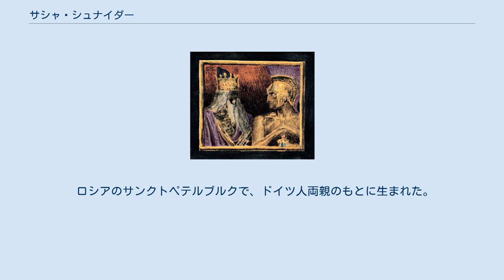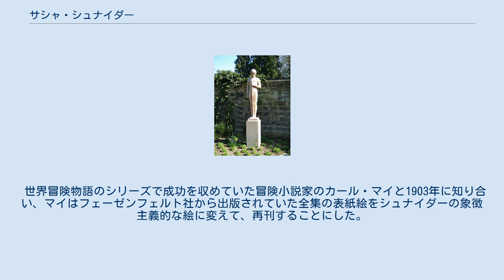サシャ・シュナイダー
サシャ・シュナイダー（Sascha Schneider、本名: Rudolph Karl Alexander Schneider、1870年9月21日 - 1927年8月18日）はドイツの画家、イラストレーター、彫刻家である。
冒険小説家のカール・マイの書籍の表紙絵を描いたことなどで知られる。
 ロシアのサンクトペテルブルクで、ドイツ人両親のもとに生まれた。
父親は編集者、出版社主であった。
11歳の時家族とスイスのチューリッヒに移り、父親が亡くなった後、ドレスデンに移り、ドレスデンで教育を受け、1889年からドレスデンの美術学校で学んだ。
1893年に卒業し1900年からマイセンにスタジオを開き装飾画なども描いた。
 世界冒険物語のシリーズで成功を収めていた冒険小説家のカール・マイと1903年に知り合い、マイはフェーゼンフェルト社から出版されていた全集の表紙絵をシュナイダーの象徴主義的な絵に変えて、再刊することにした。
 1904年にヴァイマルの美術学校(Großherzoglich-Sächsische Kunstschule)の教授に任じられた。
広いスタジオを持ち、男性像の多くの彫刻を製作した。
 同性愛者でこの頃、画家のヘルムート・ヤーンと一緒に暮らしていたが、ヤーンから同性愛を公表すると脅迫され始めたので、同性愛が刑法で罰せられるドイツを離れてイタリアに移った。
 時々、ドイツに戻りながらフィレンチェで暮らした。
第一次世界大戦が始まるとドイツに戻りライプツィヒ近郊などで暮らした。
 シフィノウイシチェ(現ポーランド)への船旅の途中で死去した。